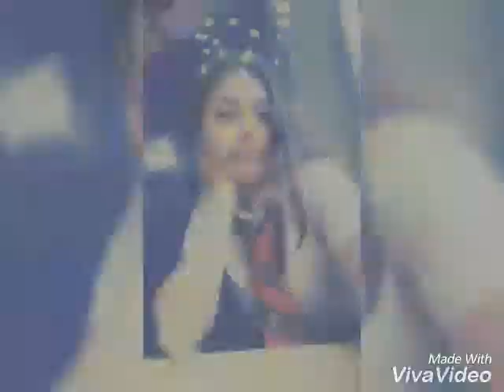Romane gilla 2018 / 19 old time fun time